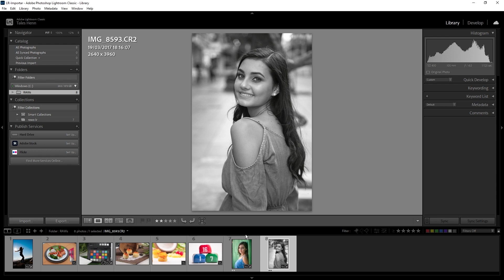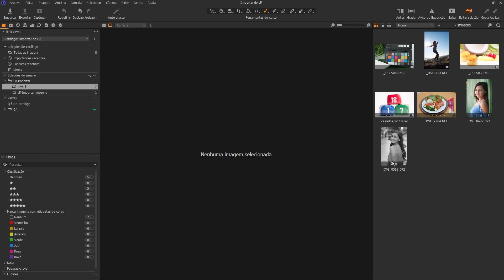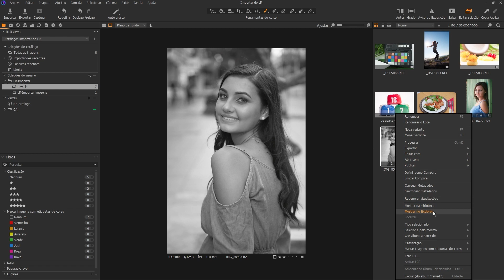Importar catálogo do Lightroom para o Capture One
Está pensando em migrar para o Capture One mas não que perder seus catálogos do Lightroom? Sem problemas, você pode importar facilmente dentro do Capture One os seus catálogos do Ligthroom sem duplicar arquivos e sem perder os ajustes. Vem comigo que eu vou te ensinar como fazer isso.